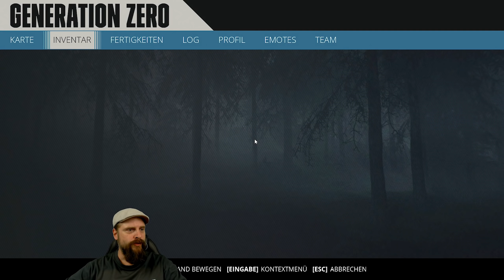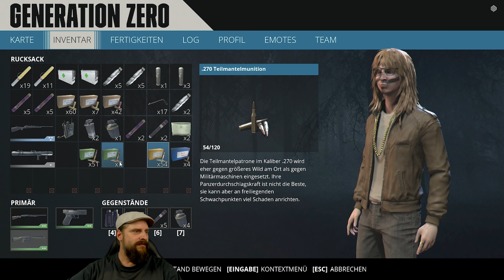Generation Zero deutsch 🔩 031: Bunker-Time, Alderle macht Minken klar 🔩 gameplay german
Let's Play Generation Zero deutsch, mit Eurem Wautscher und dem Nerd Alderle. Gameplay zu Generation Zero deutsch / Cam.

"Wir haben Nacht, perfekter Zeitpunkt um den nächsten Bunker anzugehen. Minken steht heute auf dem Plan.

Im Kommandoraum schalten wir dann zwei interessante Missionen freit. Eine wird uns die Tage zur Festung Torsberga führen und die andere wird im Verlauf der kommenden Tage eine wichtige Rolle spielen -Vergeltungsmission wir kommen!"

Steam Spielebeschreibung:

Erleben Sie ein explosives Katz-und-Maus-Spiel in einer großen und offenen Welt. Tauchen Sie ein in das Schweden der 1980er, wo feindliche Maschinen die idyllische Landschaft überrannt haben.

Es ist an Ihnen, zurückzuschlagen und gleichzeitig der Frage nachzugehen, was hier eigentlich passiert. Unter Einsatz kampferprobter Guerilla-Taktiken sollte es Ihnen gelingen, Gegner in kreativen Sandbox-Schlachten wegzulocken, zu beschädigen und zu zerstören.

«Generation Zero» - Ego-Shooter / Open World
von Avalanche Studios

Let´s Play "Generation Zero", mit einem gemütlichen und leicht verpeiltem Wautscher!

Wie immer 'blind', ungeschnitten & unrasiert - hier, mit Cam und in Farbe! Viel Liebe!